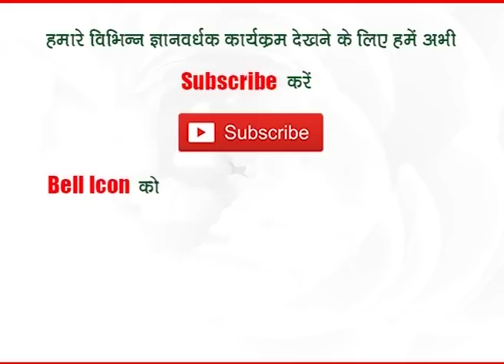मेष राशि - अगस्त 2018 || प्रो.धर्मेन्द्र शर्मा जी